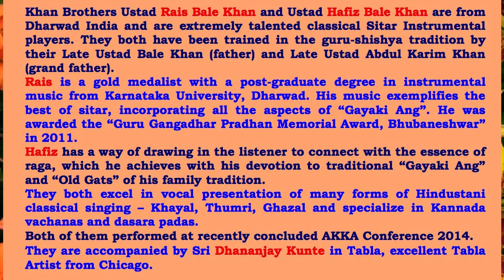VIDYARANYA KANNADA KUTA: GANESHA HABBA 2014: THE KHAN BROTHERS: "BHAGYADA LAKSHMI"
VIDYARANYA KANNADA KUTA, CHICAGO, ILLINOIS, USA
CELEBRATES
GANESHA HABBA 2014
AT
THE HINDU TEMPLE OF GREATER CHICAGO
LEMONT, ILLINOIS, USA
ON

SITAR SANGEETHA SUDHE

"BHAGYADA LAKSHMI BAARAMMA"
COMPOSER: PURANDARADASA

RAIS BALE KHAN: SITAR/VOCAL
HAFIZ BALE KHAN: SITAR/VOCAL

DHANANJAY KUNTE: TABLA